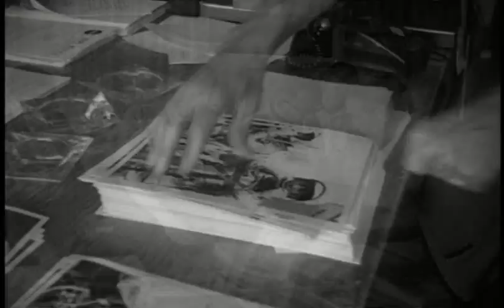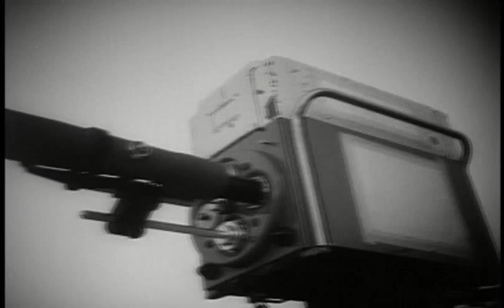Alan Shepard - World Watches An Experiment In Space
May 5th, 1961 - the world watches live as Mercury Astronaut Alan B. Shepard Jr. launches in Freedom 7 from on top of the Redstone rocket - a 15 minute flight from Cape Canveral which provided him 5 minutes of weightlessness.